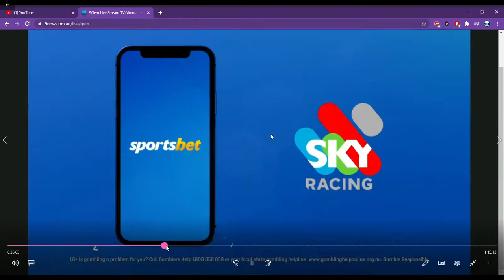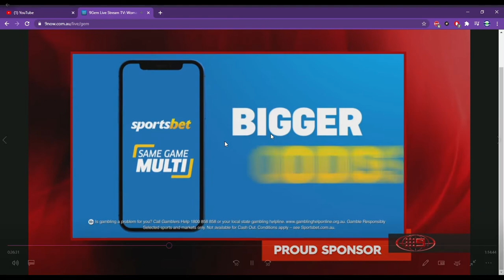nrl all stars premier promo 20/2/21